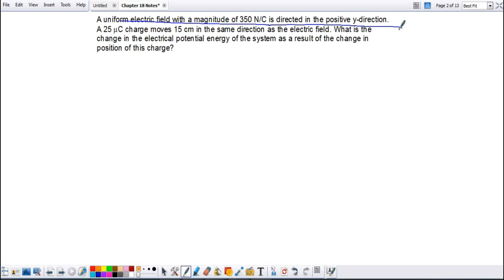Electrical Potential Energy Problem 1